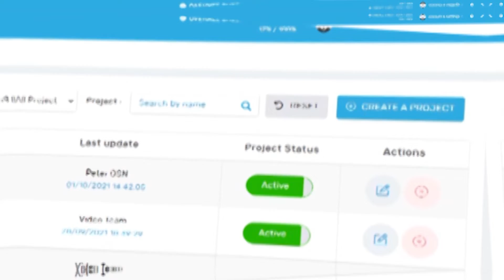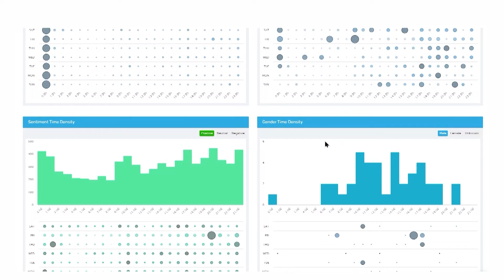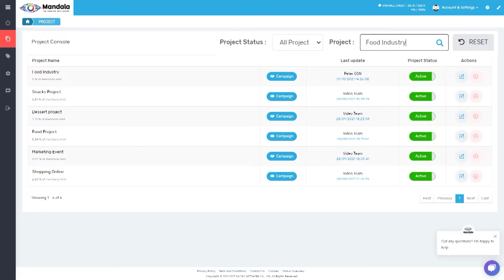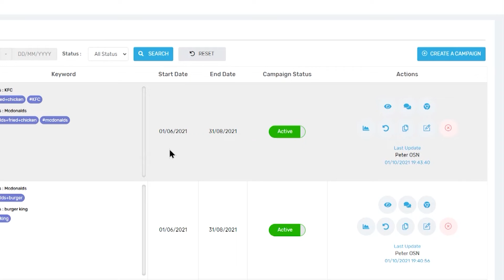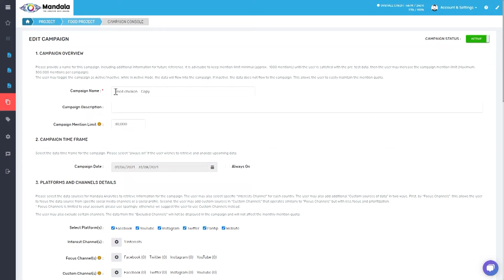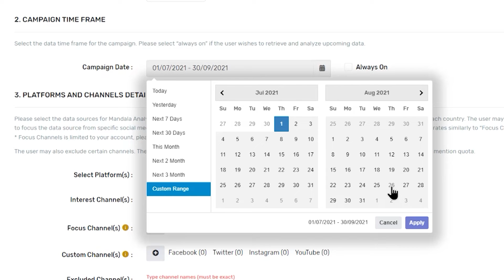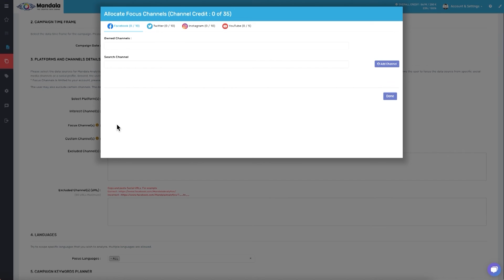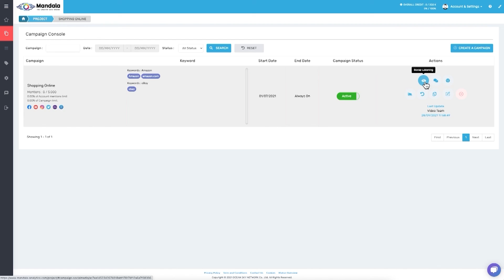Mandala Analytics: Campaign Setting (ES)